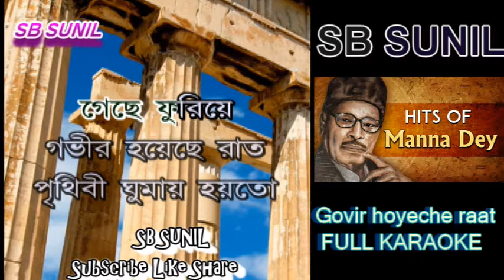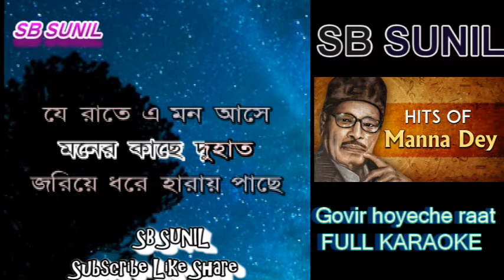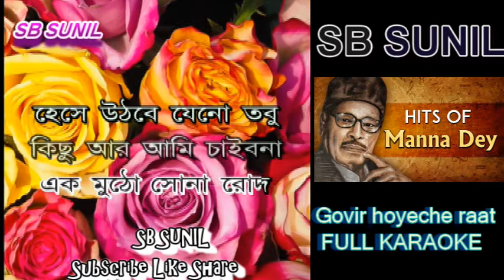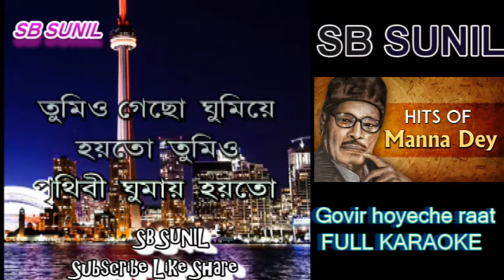Govir hoyeche raat manna dey karaoke